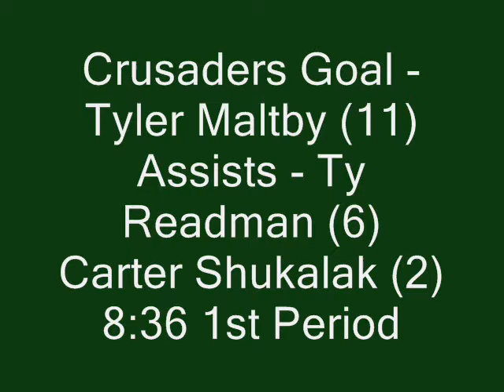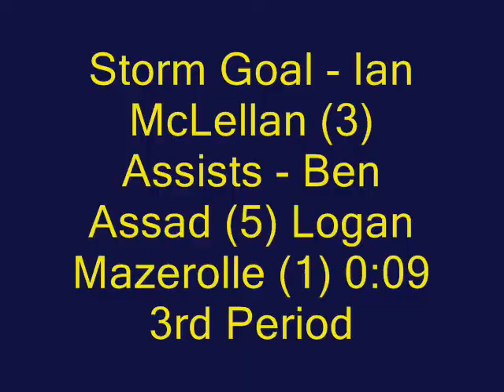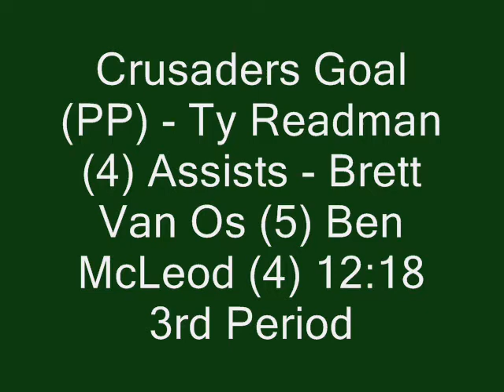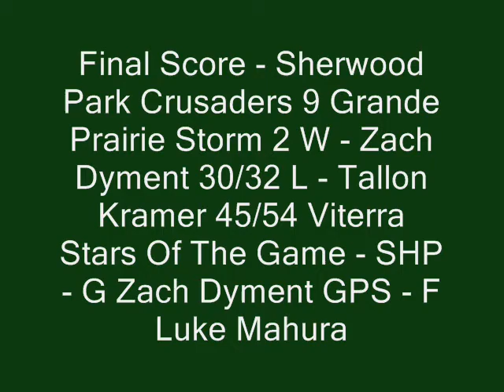Sherwood Park Crusaders VS Grande Prairie Storm October 18th, 2015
The Crusaders crushed the Storm 9-2 in Grande Prairie's first visit to the Sherwood Park Arena in 2015-16.